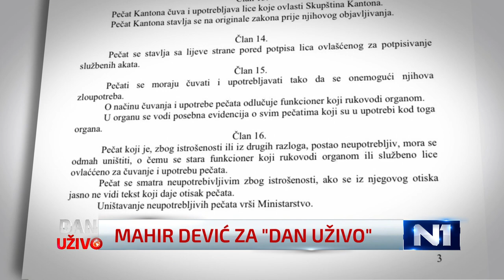Dević za N1: Ako je to način borbe za vlast, evo gospodo izvolite i vladajte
Postoji sasvim legalna i legitimna većina koja može smijeniti Vladu KS, kao što je i bilo potpisano. Ne vidim šta se dramatično desilo da se diže medijska hajka oko toga, kazao je za N1 Mahir Dević, šef Kluba SDA u Skupštini KS.